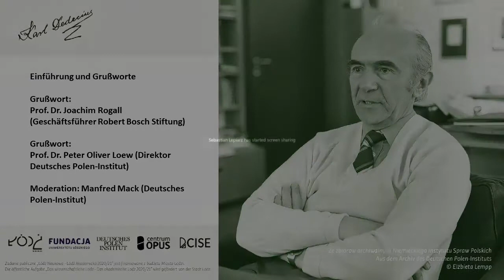Symposium zum 100. Geburtstag von Karl Dedecius. Einführung und Grußworte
Film :1 Einführung und Grußworte.
Grußwort: Prof. Dr. Joachim Rogall (Geschäftsführer Robert Bosch Stiftung). Grußwort: Prof. Dr. Peter Oliver Loew (Direktor Deutsches Polen-Institut). Moderation: Manfred Mack (Deutsches Polen-Institut).
Mit freundlicher Unterstützung der Robert Bosch Stiftung